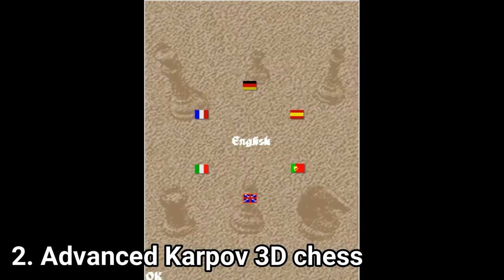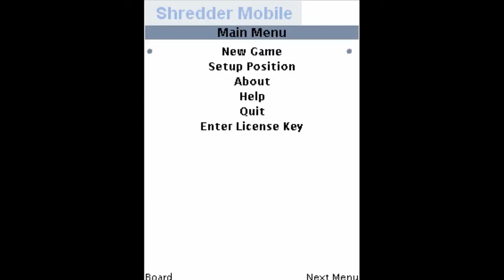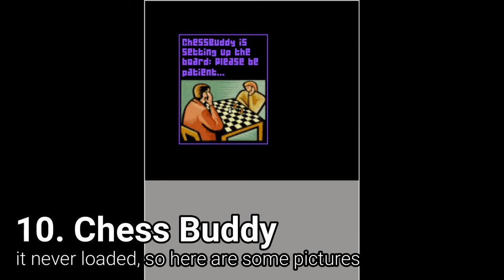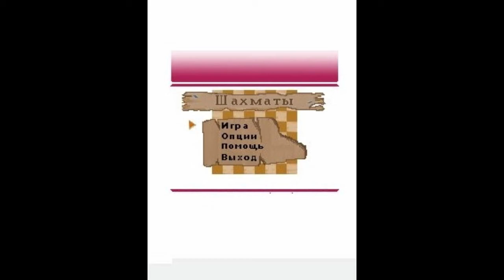All Chess Games I've found for Java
Here is a list of the Chess games I've found for Java (J2ME):
TIMESTAMPS
00:00 into
00:06 1. Kasparov Chess Deluxe
01:02 2. Advanced Kasparov 3D chess
01:59 3. Chessmaster (2004)
03:07 4. Fun Chess
03:51 5. Mobi Chess (2006)
04:31 6. Narnia Chess
05:20 7. Chess Chronicles
06:27 8.Mephisto Chess M.E.
07:05 9. Shredder Mobile Chess Game
07:58 10.Chess Buddy
09:24 11. Chess Online
10:43 12. Mobile Chess